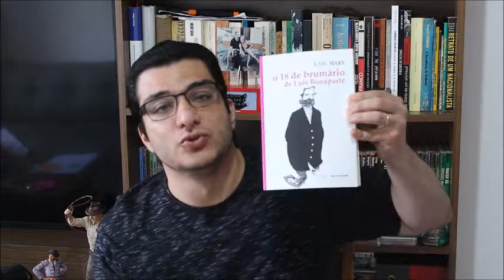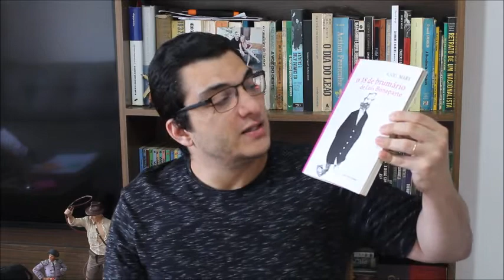O 18 Brumário de Luís Bonaparte - Karl Marx - Comentário - David Vega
Comentário sobre o livro de Marx em que analisa o golpe e o parlamento que fez ascender Luís Bonaparte, o Napoleão III e todo o desdobramento da crise que dissolveu a assembleia constituinte interrompendo a revolução, durante o 18 Brumário do calendário francês. O movimento da História não é progressivo e linear, nas crises acontece o retrocesso. Bom livro para entendermos sociologicamente nossos tempos, embora eu em termos econômicos entenda, mas não concorde na totalidade com o marxismo.